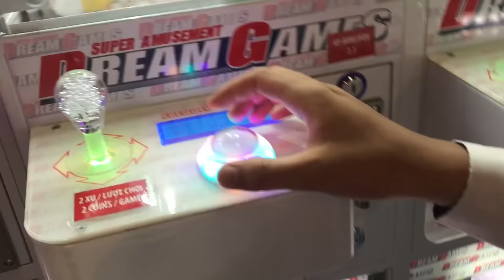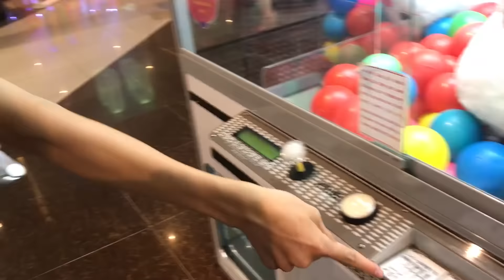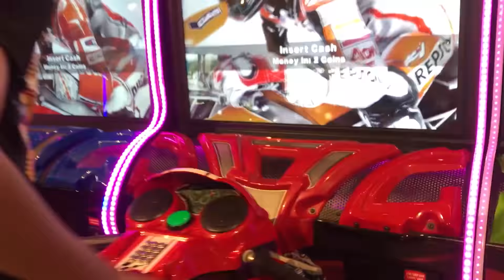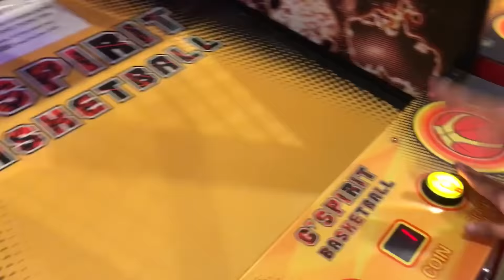Hữu Bộ | Lần Đầu Đi Chơi AEON MALL